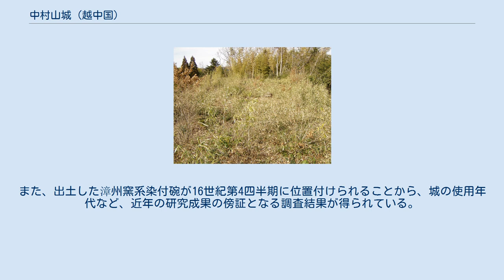中村山城 (越中国)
中村山城（なかむらやまじょう）または中村城（なかむらじょう）は、富山県氷見市中村に存在する日本の城（山城）である。
 上庄川の平野部に突き出した、比高差50メートルの山上に造られた山城で、南北350メートル×東西400メートルの規模を持つ。
 城についての情報は、中世の史料に見えず、近世の地誌『三箇国古城』や『三州地理雑誌』に「越後の長尾左馬助の居城」とする僅かな記録が残る程度であったが、近年の研究により越後上杉氏の築城技術に関連があるとされる畝状空堀群が認められることや、長尾佐馬助という人物が上杉氏家臣河田長親の与力の１人として名があることから、上杉謙信が越中を支配下に置いた1576年（天正4年）から、謙信が死去し上杉勢が織田勢に排除される1579年（天正7年）頃に使用された上杉の城跡である可能性が高くなっている。
 2009年（平成21年）には一部で発掘調査が行われ、曲輪から掘立柱建物跡や貯蔵・貯水用と見られる土坑などが見つかった。
また、出土した漳州窯系染付碗が16世紀第4四半期に位置付けられることから、城の使用年代など、近年の研究成果の傍証となる調査結果が得られている。